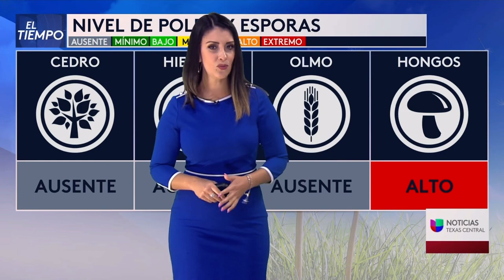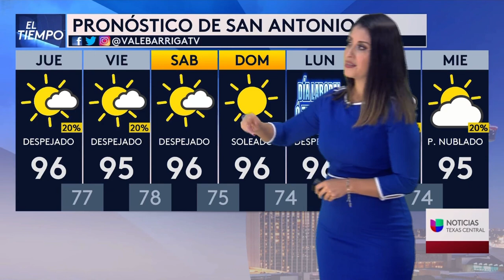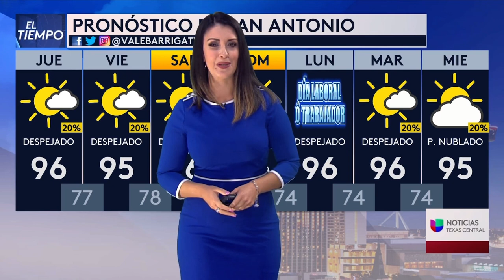Valeria Barriga 9/1/21